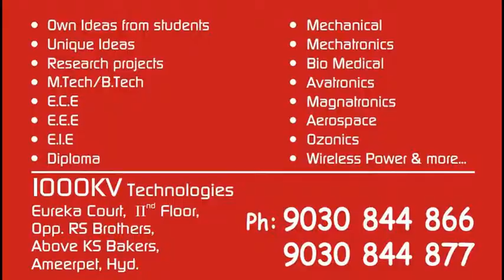Pneumatic operated gate/1000KV Technologies/Pure Mechanical Projects/live mechanical new projects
1000KV Technologies ,Hyd
                 --We Just leave the GOD; Rest of everything we can CREATE

*DON'T BUY YOUR PROJECT JUST DO YOUR PROJECT WITH YOUR OWN HANDS...
*Why can't you whatsup me 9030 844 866
*PROJECTS : B.Tech /M.Tech /IEEE /ECE /EEE /MECHANICAL /EIE ...etc1000KV Technologies ,Hyd